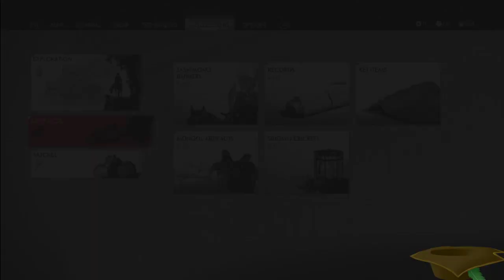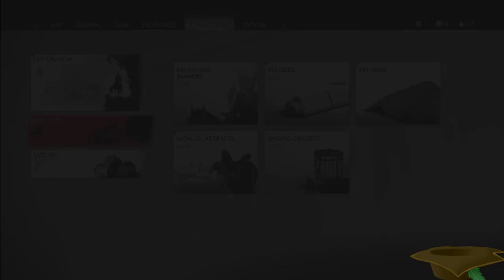Ghost of Tsushima Session 3: Honor in all things...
Frome here on out brakes will be cut out -- Watch live